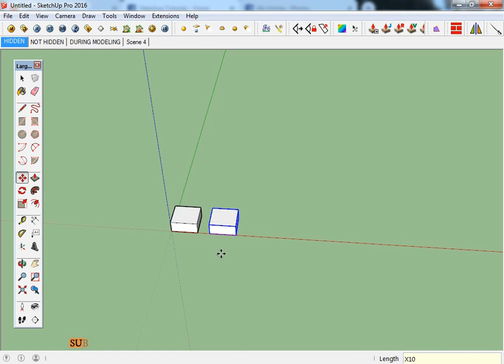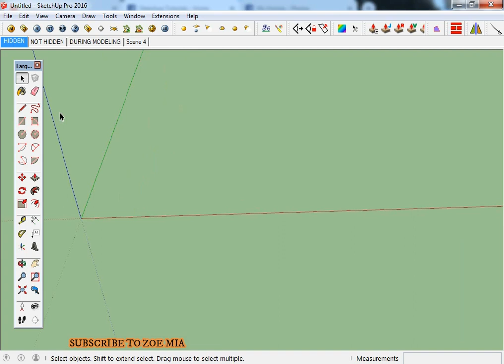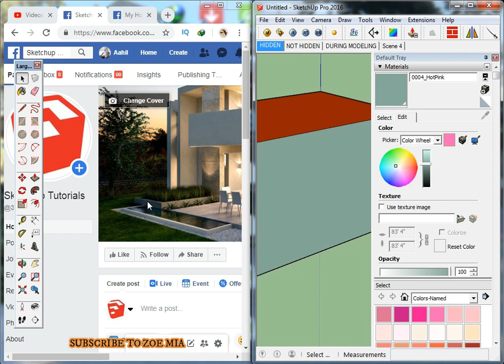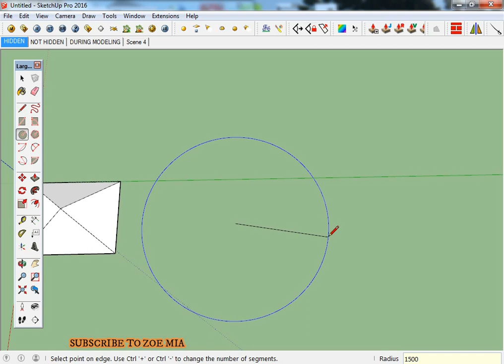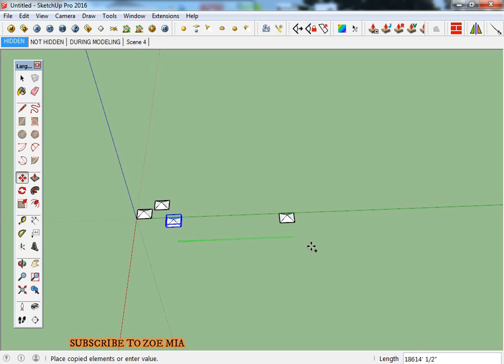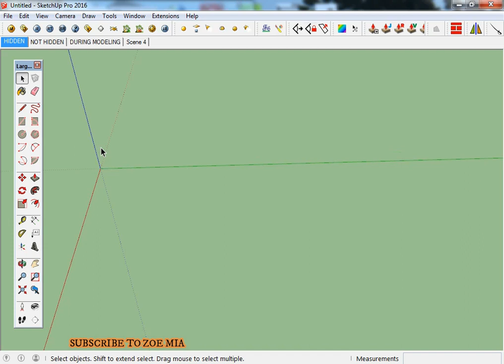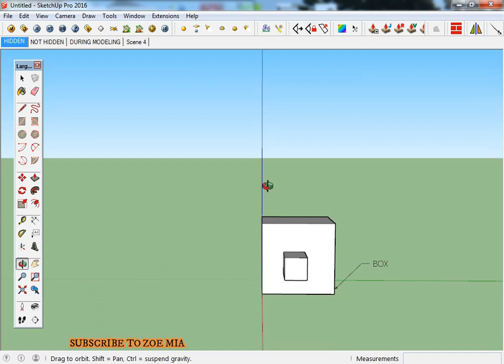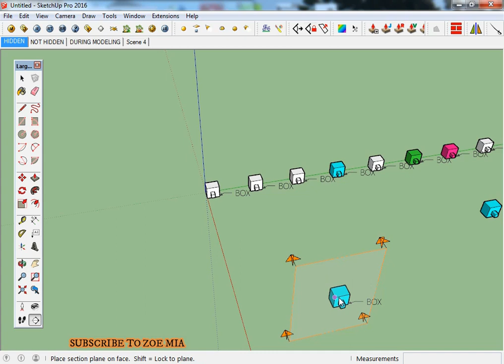LARGE TOOL SET IN SKETCHUP COMPLETE TUTORIAL FOR BEGINNERS